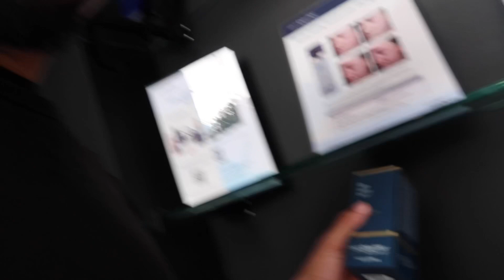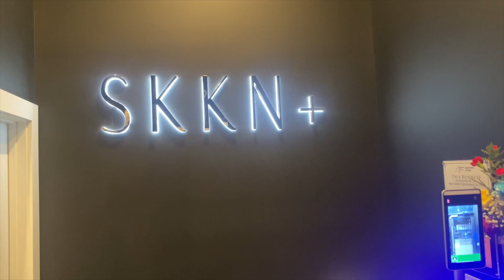BEST FACIAL VLOG IN NYC !!!!!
Facial @skknplus
Music @cashcobain_2x